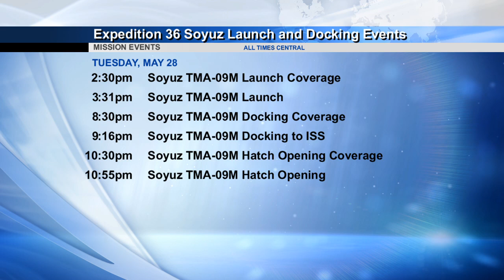Space Station Live: May 23, 2013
The Space Station Live recap video for May 23, 2013. Watch the full Space Station Live broadcast weekdays on NASA TV at 10 a.m. CDT.